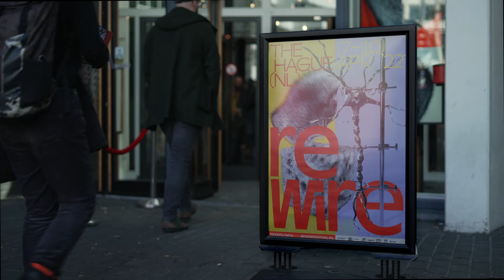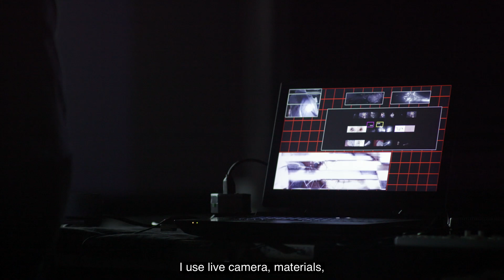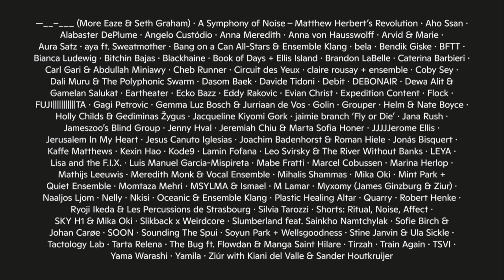Rewire 2022: A Short Documentary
We invite you to look back with us at our 2022 festival edition, which took place from 7 tot 10 April in The Hague, NL.

The documentary features short interviews featuring Meredith Monk, Ziúr, James Ginzburg, Helm, Naaljos Ljom, Debit, and bela.